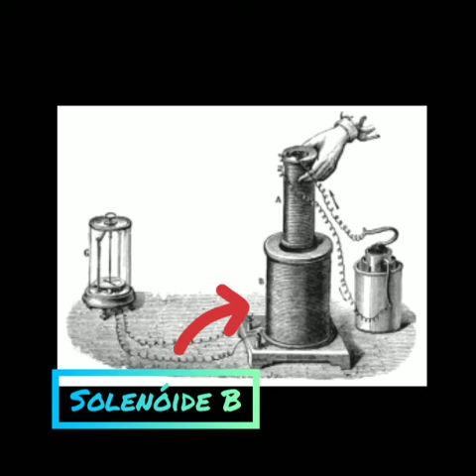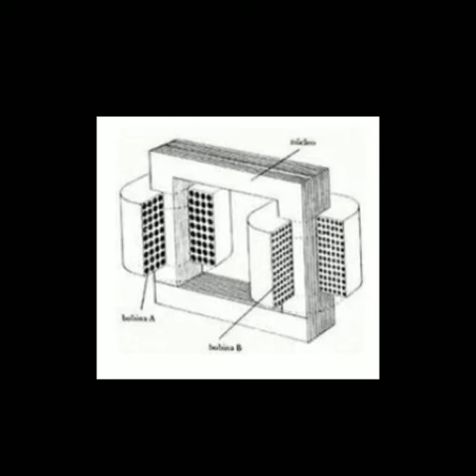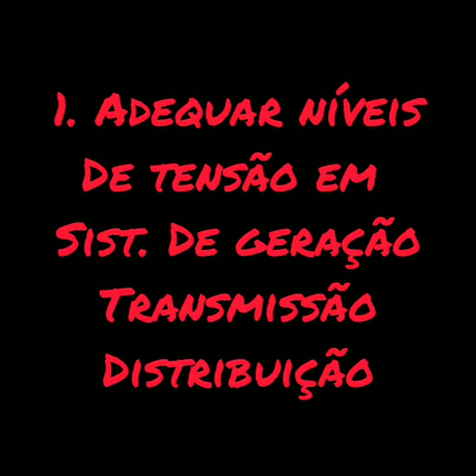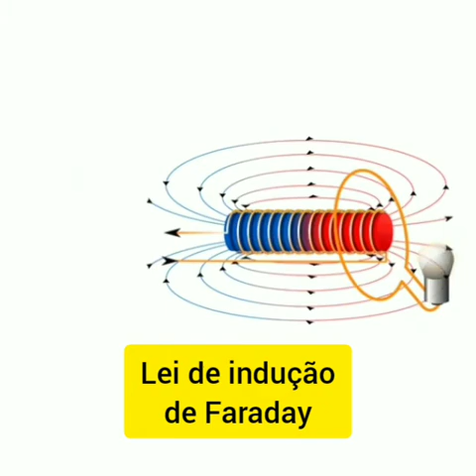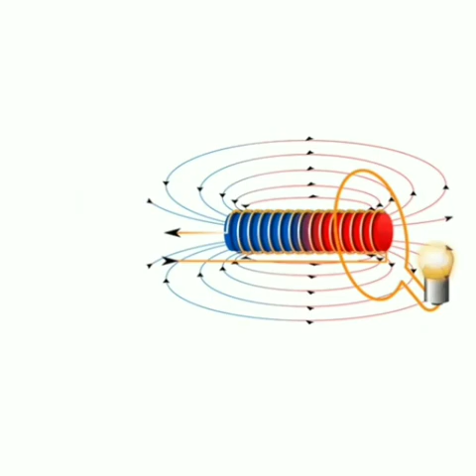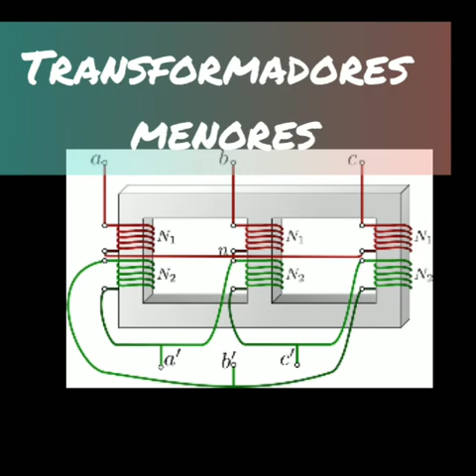ER-C2 - Christianno Alberto Silva Barros: Transformador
Plataforma Moretti
Christianno Alberto Silva Barros
Transformadores elétricos: monofásicos e trifásicos